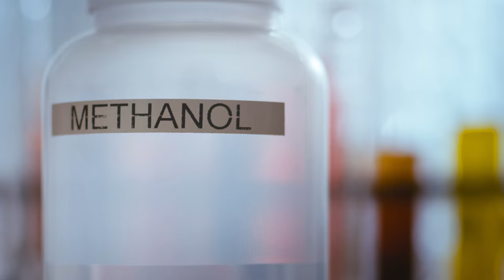Heisenberg Bad Energy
99.9% Pure Product. 100% Pure Energy.

Produced by Avenir Filmproduktion

Gaffer: Damian Gorczany
DoP, Editor, Colorist, Sound Designer: Sebastian Moretto
Director: Christian Quitschke

We wish to thank Caravan Park Thrun in Mülheim a.d.R. for the great help. It's been a pleasure! You rock!